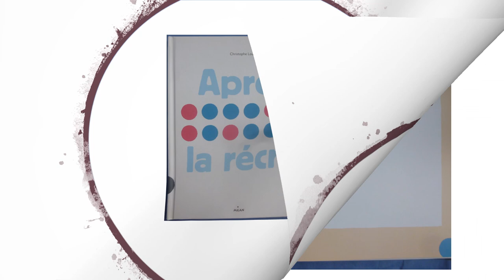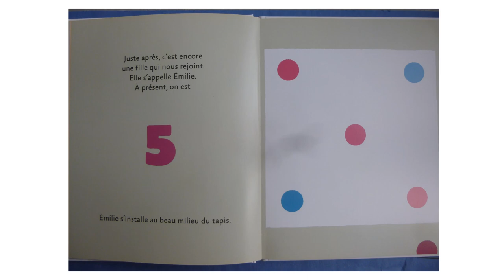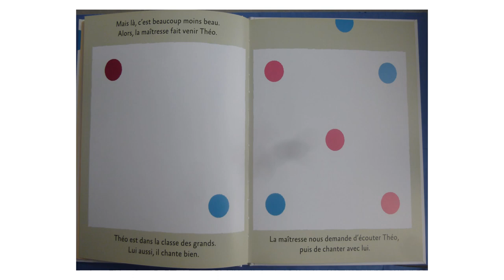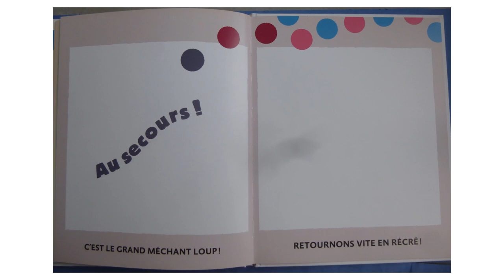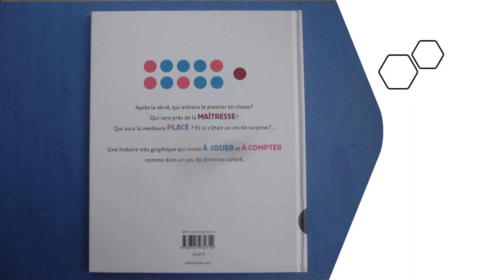Après la récré